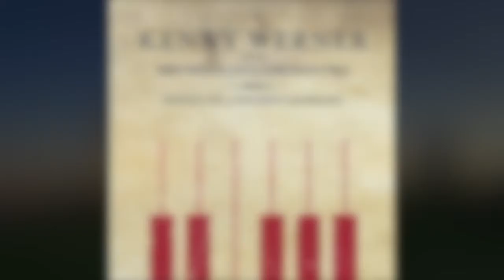Second Love Song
Kenny Werner - Institute of Higher Learning (Brussels Jazz Orchestra)